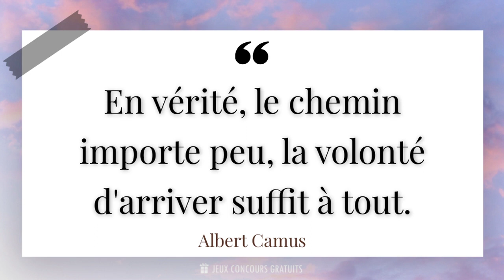En vérité, le chemin importe peu, la volonté d'arriver suffit à tout.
📜 Citation de Albert Camus ( Écrivain, Philosophe, Dramaturge, 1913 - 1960 ) :

- Albert Camus était un écrivain, philosophe et journaliste français. Né en 1913 en Algérie, il est connu pour son œuvre littéraire engagée et son existentialisme humaniste. Camus a remporté le prix Nobel de littérature en 1957 pour son roman "L'Étranger" et ses essais philosophiques tels que "Le Mythe de Sisyphe" et "L'Homme révolté". Son style d'écriture est caractérisé par sa clarté, sa concision et sa réflexion profonde sur les questions de la condition humaine et de l'absurdité de l'existence.

- En tant que figure majeure de la littérature du XXe siècle, Camus a influencé de nombreux écrivains et penseurs avec ses idées sur la révolte, la liberté individuelle et la quête de sens dans un monde dépourvu de Dieu. Son engagement politique et son opposition à l'injustice et à l'oppression ont également marqué son parcours. Il a été membre actif de la Résistance française pendant la Seconde Guerre mondiale et a défendu ardemment les droits de l'homme.

- Malgré sa mort prématurée dans un accident de voiture en 1960, Albert Camus continue d'être une voix influente dans le domaine de la littérature et de la philosophie. Ses citations célèbres, telles que "Il faut imaginer Sisyphe heureux" et "Le véritable amour est celui qui comprend", résonnent encore aujourd'hui et suscitent la réflexion sur les grandes questions de l'existence humaine.